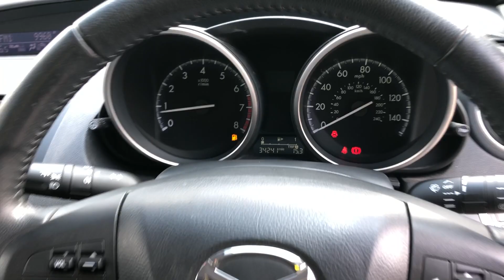MAZDA 3 TAMURA PEARL WHITE